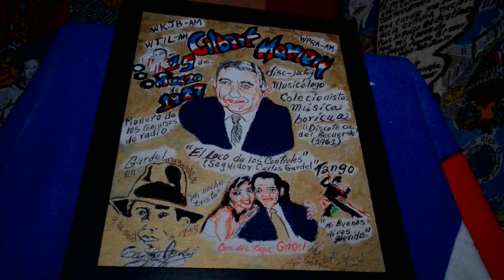Pintura en honor a Gilbert Mamery "El loco de los controles", "Discoteca del recuerdo"y Gardel.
Pintura muestra su rostro, abajo esta con su hija Gricel Mamery, la llegada de Carlos Gardel el 9 de abril de 1935 lo convirtió en un seguidor de Gardel, fue pionero de los concursos de radio y trabajo en las estaciones de radio WKJB, WPRA y fue propietario de WTIL. Fue uno de los coleccionistas más grandes de la música boricua y de los mayores seguidores de Carlos Gardel en toda América considerado el Rey del Tango de Argentina. Con sus inventos en la cabina radial y sus combinaciones se le llamo "El loco de los controles" y su programa "Discoteca del Recuerdo" fue uno de los más escuchados y seguidos de la gente de aquella época.